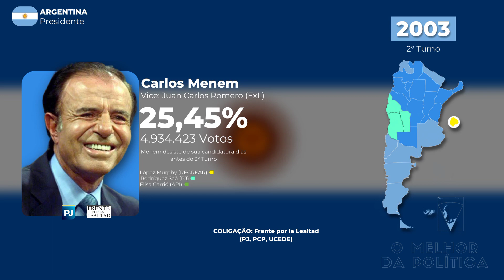Jingle Carlos Menem - Eleições Presidenciais da Argentina 2003